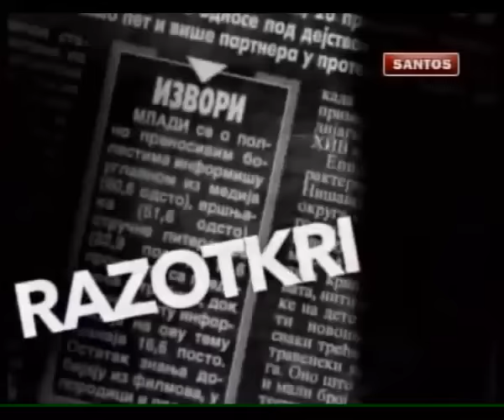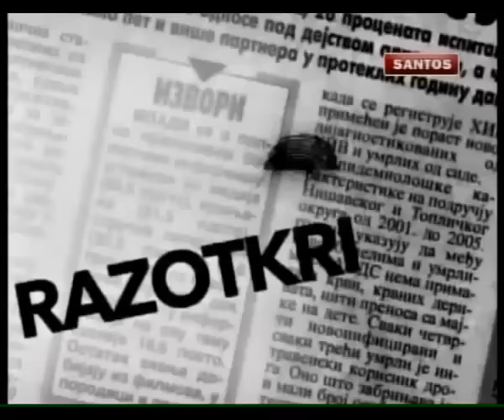Милош Вучевић - Разоткривање - о функционисању Новог Сада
Гост емисије "Разоткривање" на РТВ Сантос, био је Милош Вучевић, градоначелник Новог Сада. У емисији је било речи о функционисању новосадских градских комуналних предузећа, а градоначелник Вучевић је, између осталог, говорио и о томе на који начин покрајинска власт врши махинације и о проблемима са којим се сусретао када је ступио на дужност градоначелника и начину на који те проблеме решава.